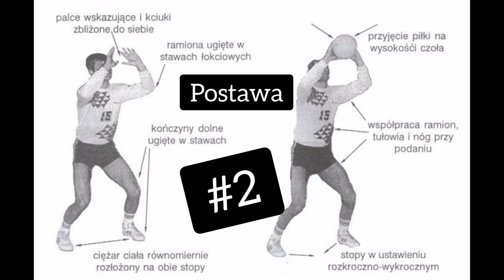Nauka odbić sposobem GÓRNYM w siatkówce PODSTAWY Z SIATKÓWKI odbicie górne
Film jest pigułką bardzo ważnych informacji dla każdego początkującego siatkarza. Chcesz się nauczyć odbijać? - te informacje znacznie Ci umilą i ułatwią cały proces nauki.

Zapraszam na moje treningi dla każdego na Śląsku w Katowicach. Treningi siatkówki z Natalią.

Jeśli jesteś z Katowic, lub okolic, wpadaj na naszą grupę, tam dowiesz się wszystkiego o treningach, które prowadzę +18